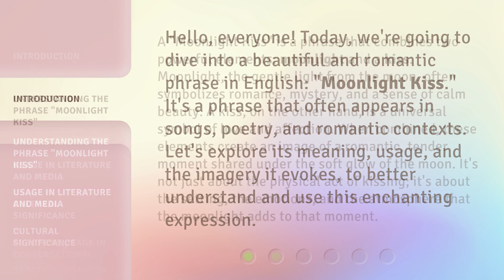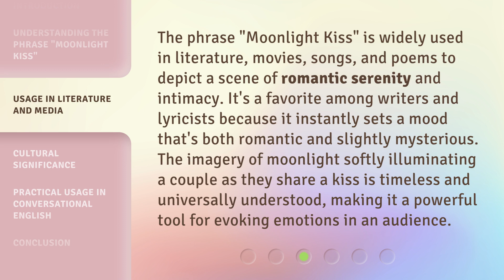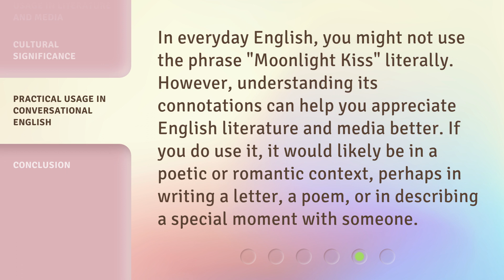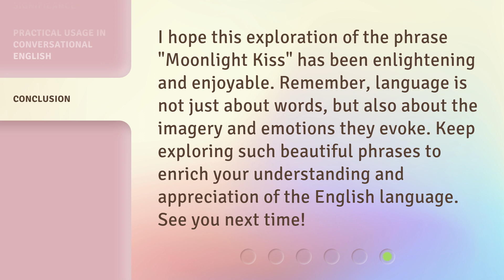Moonlight Kiss: Exploring a Romantic English Phrase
00:00 • Introduction - Moonlight Kiss: Exploring a Romantic English Phrase
00:33 • Understanding the Phrase "Moonlight Kiss"
01:15 • Usage in Literature and Media
01:47 • Cultural Significance
02:22 • Practical Usage in Conversational English